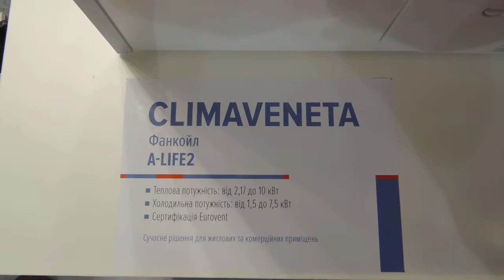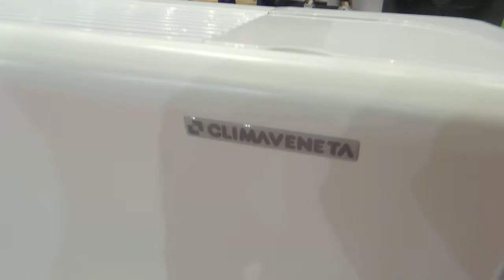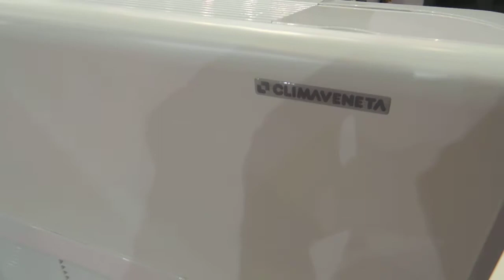450 евро цена фанкойла ClimaVeneta A Life 2 10кВт Италия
Консультація / замовлення - 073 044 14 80 Тепло Без Газа - 10 років досвіду ➜

Країна виробництва: Італія.
Фанкойли консольні Climaveneta A-LIFE
Новий вентиляторний доводчик a-LIFE2 був розроблений для адаптації до будь-якому середовищі завдяки сучасному і стриманому дизайну, концентрується весь свій досвід і ноу-хау компанії Climaveneta в цьому діапазоні продукції. відцентровий вентиляторний блок з подвійною аспірацією і автотрансформатором на 6-ти обираних швидкостях. Завдяки наявності різних версій, із захисними облицовками або вбудованих версій, з фронтальним або нижнім забором повітря, для горизонтального і вертикального монтажу, легко знайти оптимальне рішення для будь-яких потреб.
Компактні 4-трубні фанкойли в корпусному і бескорпусном виконанні призначені для створення професійних систем кондиціонування і вентиляції. Вентиляторні доводчики a-life оснащені малошумними радіальними вентиляторами двостороннього всмоктування із заломленими вперед лопатками. Автоматична заслінка захищає електронні вузли від попадання води.
Варіанти виконання:
a-life DLI - без корпусу, з воздухозаборной гратами знизу;
a-life DFI - без корпусу, з фронтальним воздухозаборной гратами.
a-life DLU - в корпусі, з воздухозаборной гратами знизу;
a-life DFU - в корпусі, з фронтальним воздухозаборной гратами.
Характеристики

Відцентровий вентиляторний блок з подвійною аспірацією для гарантування найкращих експлуатаційних характеристик з найменшим рівнем шуму.

Змійовик з алюмінієвими хвилеподібними ребрами і мідними трубами.

Конфігурації для установок з 2-ма та 4-ма трубами.

Гідравлічні муфти зліва, легко конвертовані в муфти справа простим обертанням теплообмінника.

6 швидкісний автотрансформатор

Фільтр

Автоматично закривається заглушка для захисту електричних компонентів (відповідно до директиви 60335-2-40)

Додатковий піддон збору конденсату з тепловою ізоляцією з листового оцинкованого металу для всіх горизонтальних версій.

Додатковий піддон збору конденсату з пластмасового матеріалу для всіх вертикальних версій.